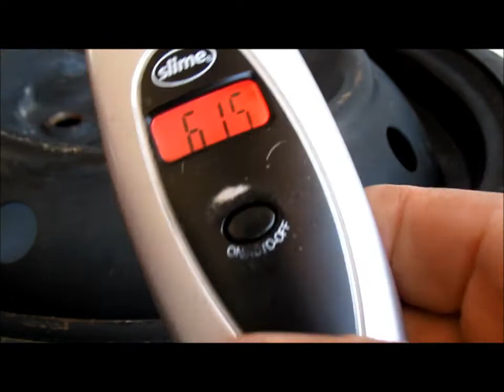COMO REPARAR DE FORMA FACIL UNA LLANTA PONCHADA REPARACION TEMPORAL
REPARACIONTEMPORAL DE UNA LLANTA PONCHADA